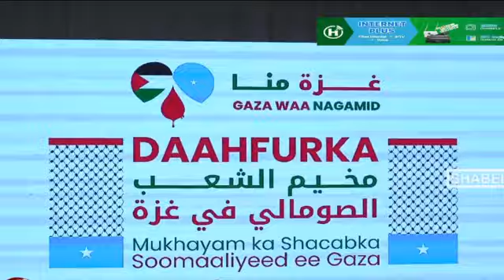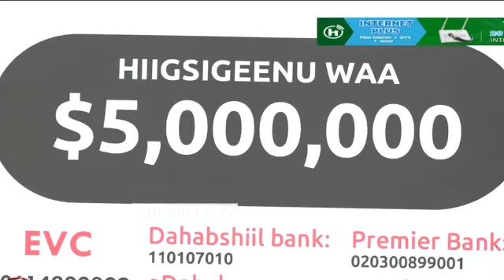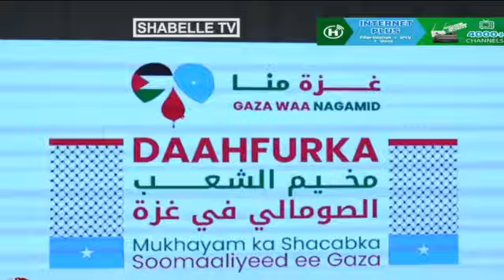DAAWO Shacabka Muqdisho oo Shaaciyay War Lama Filaan Ku Noqday Xasan Sheekh iyo Heshiiskii QM oo